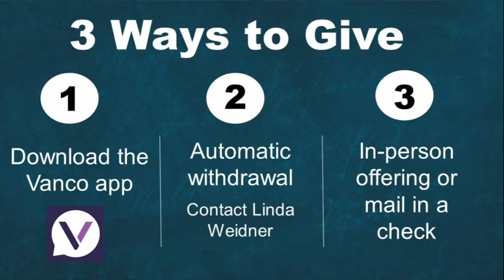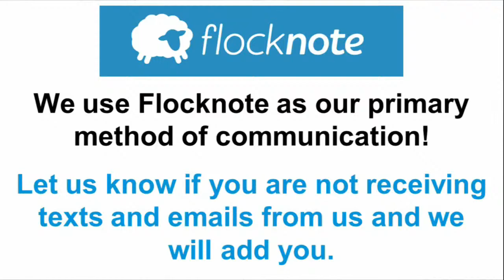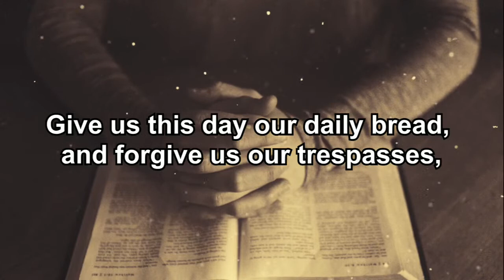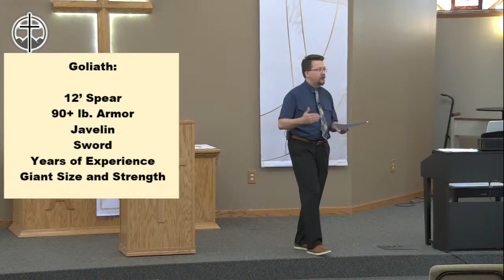May 29, 2022 Traditional Worship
Southern Hills Church, Sioux Falls, SD
Guest Speaker Michael Vander Vorste